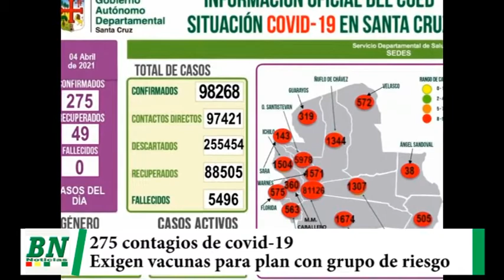Reportan 275 contagios y Sedes exige vacunas para seguir plan con personas mayores y los que tienen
Reportan 275 contagios y Sedes exige vacunas para seguir plan con personas mayores y los que tienen enfermedades de base